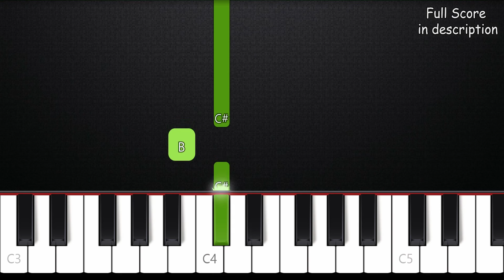Adele - Million Years Ago | BEGINNER Piano Tutorial + SHEET MUSIC by Asllen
--| Lyrics |--
I only wanted to have fun
Learning to fly learning to run
I let my heart decide the way
When I was young
Deep down I must have always known
That this would be inevitable
To earn my stripes I'd have to pay
And bare my soul

Who regrets the things they've done
Sometimes I just feel it's only me
Who can't stand the reflection that they see
I wish I could live a little more
Look up to the sky not just the floor
I feel like my life is flashing by
And all I can do is watch and cry
I miss the air, I miss my friends
I miss my mother, I miss it when
Life was a party to be thrown
But that was a million years ago

When I walk around all of the streets
Where I grew up and found my feet
They can't look me in the eye
It's like they're scared of me
I try to think of things to say
Like a joke or a memory
But they don't recognise me now

Who never became who they thought they'd be